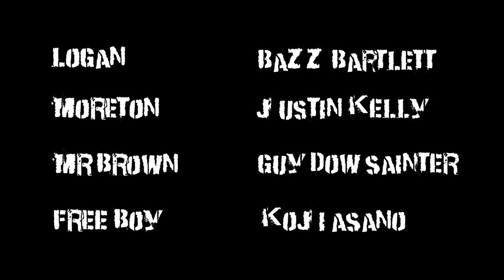Logan and Moreton Episode 3